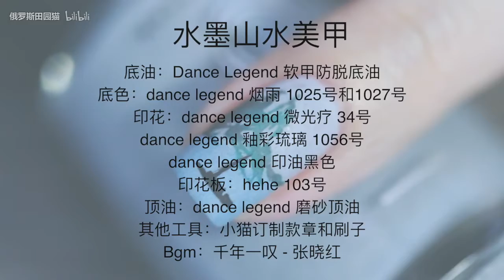你永远不知道那个不明觉厉的美甲造型背后是不是车祸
美甲印花印不上来怎么办？美甲车祸了怎么办？教你一个高级的补救方法，非常适合新（lan）手（ren）。为什么泰山压顶不对？为什么同样压过去，有的人成功有的人失败？为了让大家更浅显易懂地理解，小猫已经放飞自我了！仔细看视频就会恍然大悟！视频里还有配音哦！